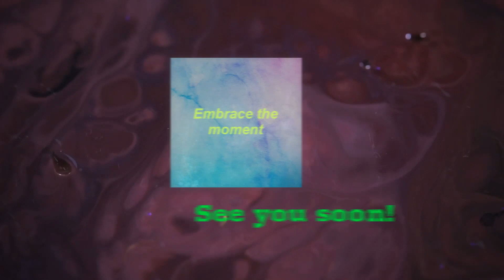3 years 2 months of freeform dreadlock growth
Its that time again! Here we have me reporting on me dreads. Its been a commitment and i'm still seeing changes as the journey unfolds. In the video i mention a few things about what to expect when growing out your hair and what people may say.

As always i appreaciate any feedback and comments made. Feels great to have so many people behind me supporting my passion